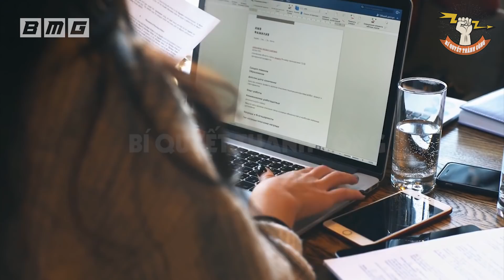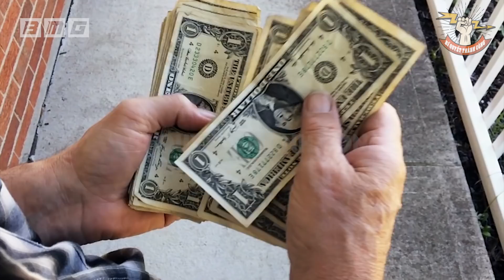Người Nghèo Luôn "HÀO PHÓNG" Trên 4 Phương Diện Này, Còn Người GIÀU Thì Không Bao Giờ